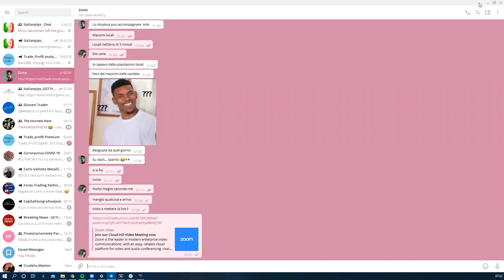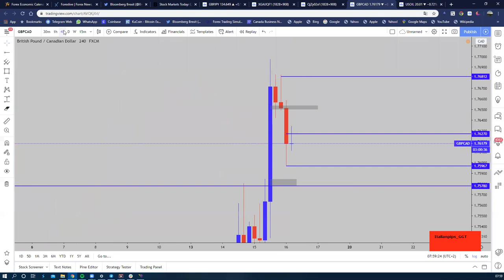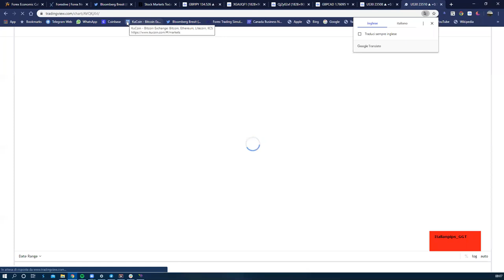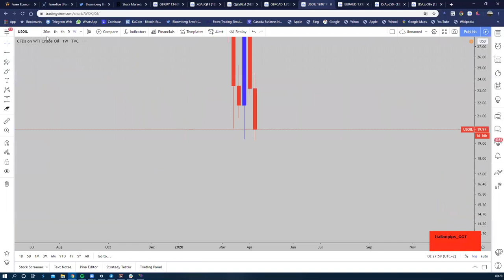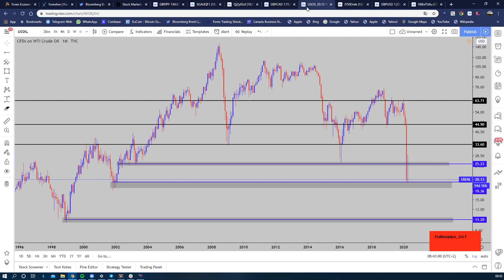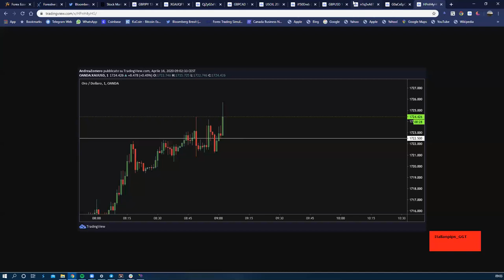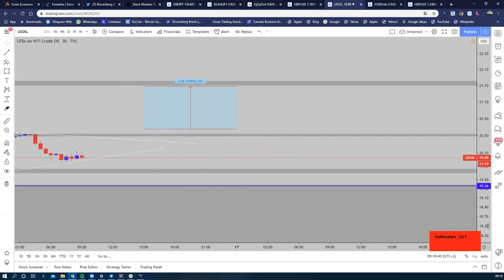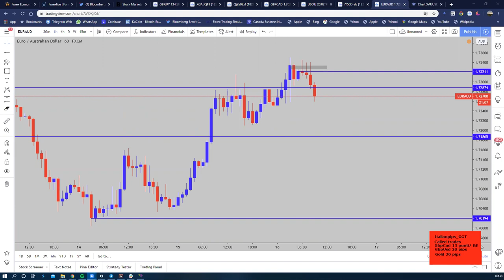[LIVE] London Session Italianpips (16.04.2020)